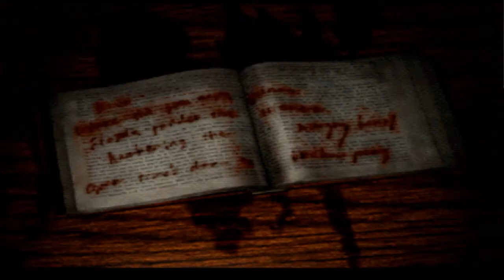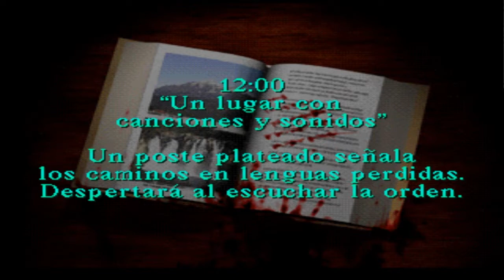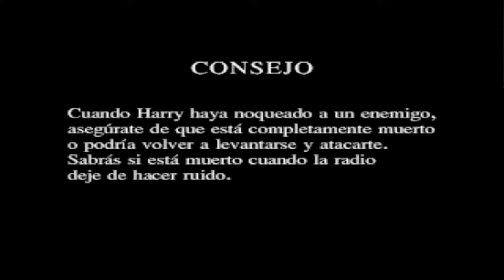Chillones en la Escuela - Silent Hill Ep - 2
¿Quieres apoyarnos?➤

Agradecimientos especiales a:
Ursa
Adal Huerta Carrillo
Demix09
exyun
YessYuki
Killer Bee01